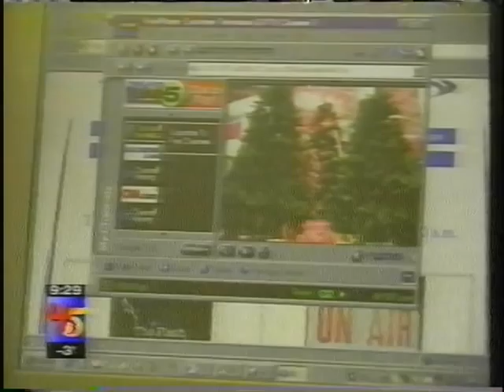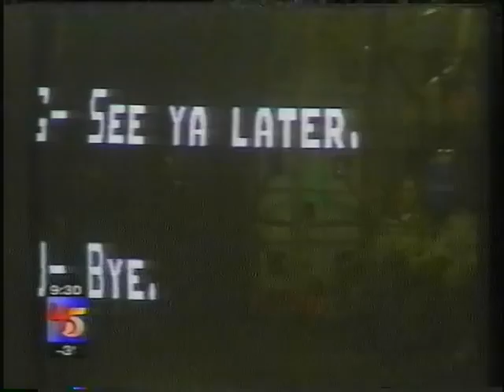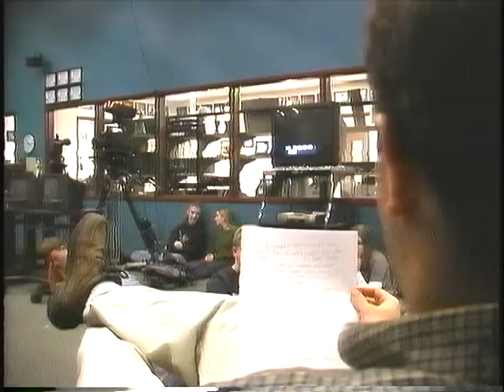Dr. Tyler Krebs Alumni Tribute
Dr. Tyler Krebs was the multimedia specialist at Eastview High School from 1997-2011.  He is leaving to start a new video program and be the head football coach at Burnsville High School.  Several alumni pay tribute to his contributions to EVTV and their careers.